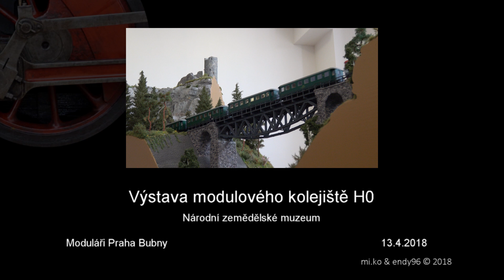Modely H0: Výstava modulového kolejiště H0 v NZM 2018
Ve dnech 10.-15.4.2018 se v Národním zemědělském muzeu uskutečnila výstava modulového kolejiště ve velikosti H0 v režii KŽM Praha 7 - Bubny. V pátek třináctého jsme se zastavili a natočili pár záběrů, na které se nyní můžete podívat.

/EN/

MODEL RAILWAY EXHIBITION Prague 2018
H0 Scale